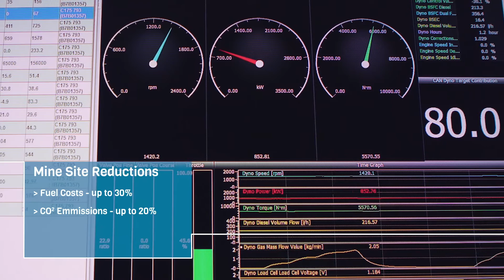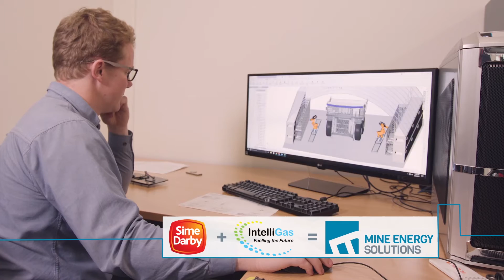Mine Energy Solutions - High Density CNG Technology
Delivering significant, sustainable fuel savings through state-of-the-art High Density CNG technology.